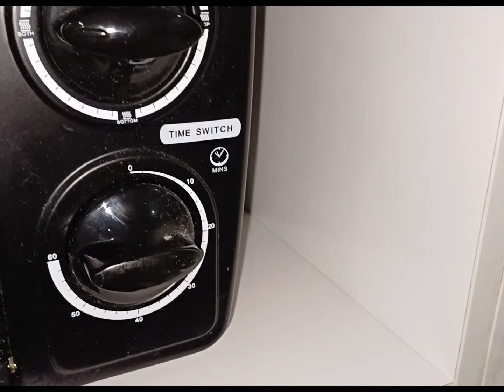COOK CHAR SIU CHICKEN ✨️ & WANTAN MIE NOODLES 🍜 😍